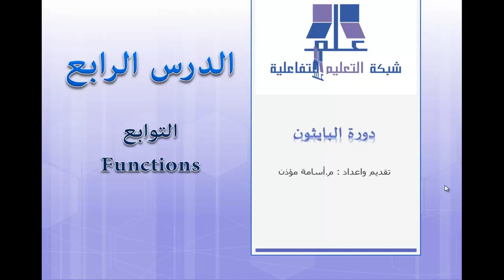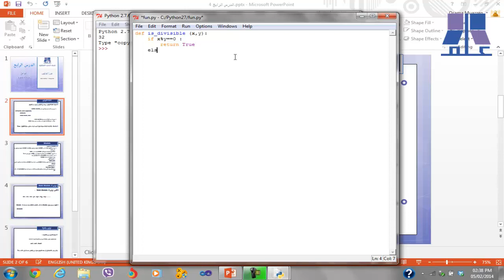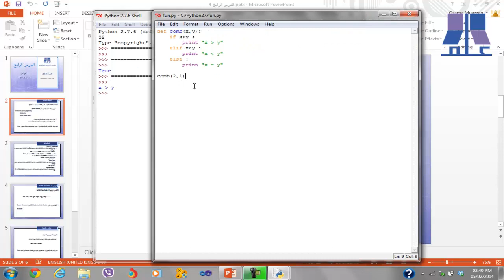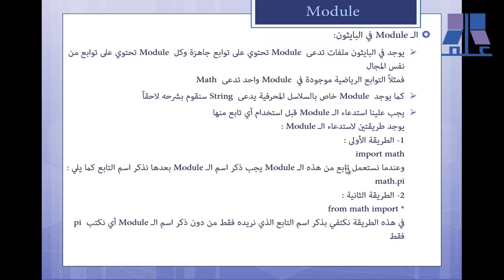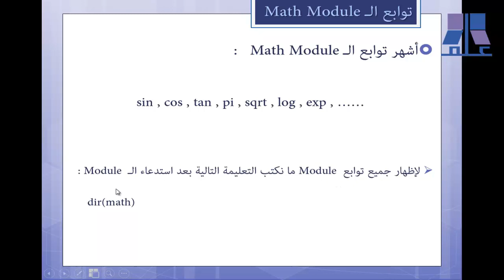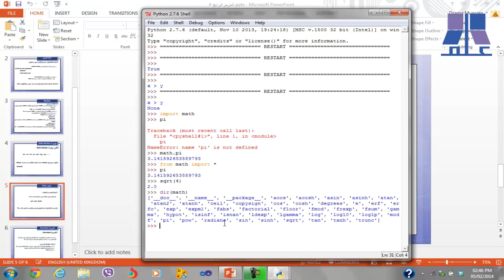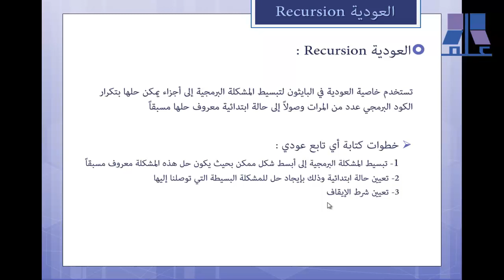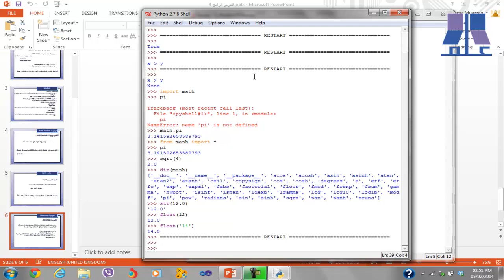الدرس الرابع : التوابع